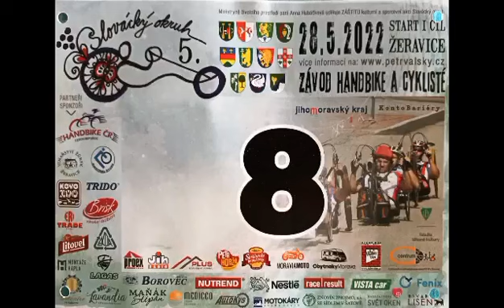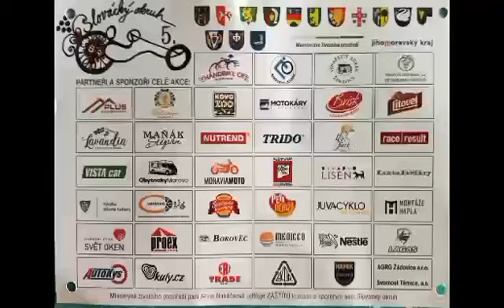5. ročník Slovácký okruh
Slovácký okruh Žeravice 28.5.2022